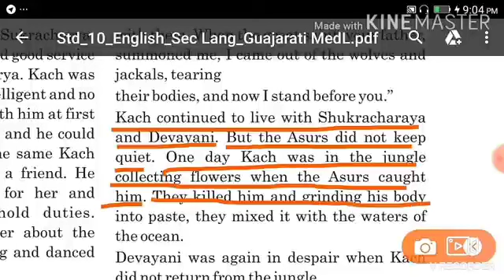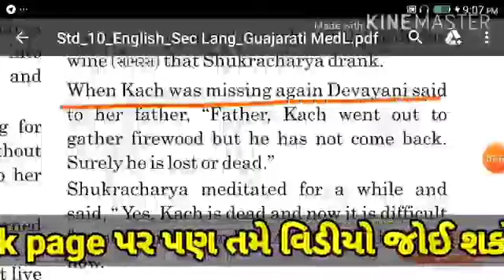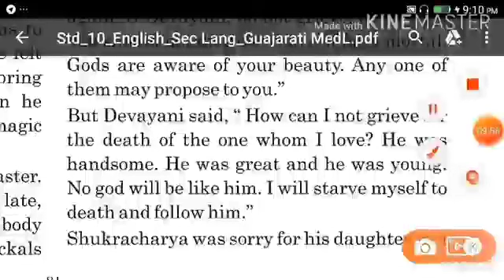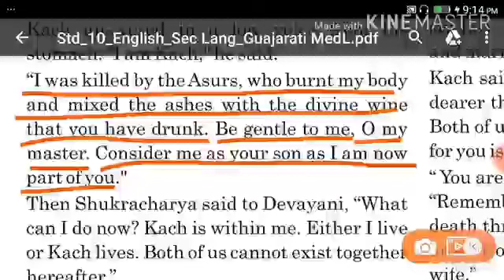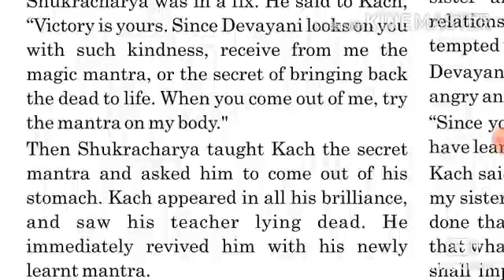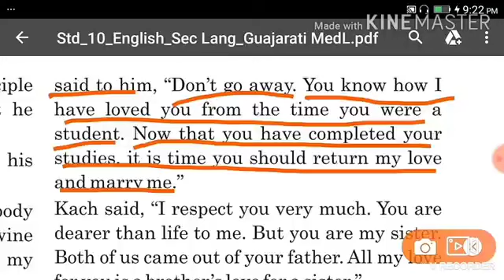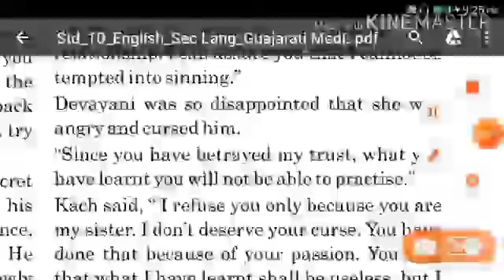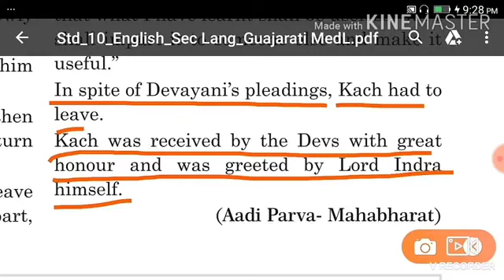Std-10 subject-English unit-7 lec-2